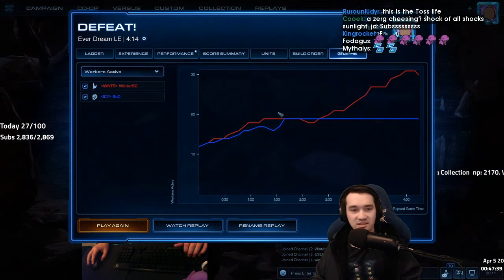Daily Starcraft Highlights: Reynor tells a story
=== CLIP SUBMISSION ===

Every day, Gloomshot: Starcraft automatically:
- And puts together these highlight videos into short playlists for max Starcraft viewing pleasure!

NOTE: If you are a Starcraft content creator and don't want your videos to be promoted on Gloomshot, just send me a message (email (joseph[at]gloomshot[dot]com) is best) and I'll edit the algorithm to blacklist your stream.

Content creators are the lifeblood of the Starcraft community, so if this video introduced you to a streamer you like, please support them by viewing their channel and SUBSCRIBING so you can see the action live at the source.

Source streams for today's highlight video:

[00:00] Starcraft Highlight #1: "Reynor tells a story" clipped by care_again

[00:33] Starcraft Highlight #2: "HUUUUUUUUUUUUUUUUUHHH" clipped by mvp_raiden

[01:00] Starcraft Highlight #3: "You are Mcanning" clipped by bohatertv

[01:38] Starcraft Highlight #4: "Missclick Kappa, that face tho" clipped by coooocki

[01:58] Starcraft Highlight #5: "Moment before disaster muta edition" clipped by ghostlymi

[02:13] Starcraft Highlight #6: "MINEEEEEEEEEE!!!" clipped by nanopabo

[02:33] Starcraft Highlight #7: "poor little terran" clipped by atira

[03:04] Starcraft Highlight #8: "Victory!!!" clipped by northerncrozz

[03:16] Starcraft Highlight #9: "REEEEEE" clipped by muphynman

[03:34] Starcraft Highlight #10: "il perd le Marine?!" clipped by nanopabo

[03:53] Starcraft Highlight #11:  clipped by kaydoch

[04:22] Starcraft Highlight #12: "Laggoutnuke PogChamp" clipped by clockbash

[04:47] Starcraft Highlight #13:  clipped by dimatovs28

[05:43] Starcraft Highlight #14: "Marine only Masters league!" clipped by swordscii

[06:03] Starcraft Highlight #15: "the build strikes again" clipped by booradl3y

[06:47] Starcraft Highlight #16: "Who Dat?" clipped by oblissvious

[07:11] Starcraft Highlight #17: "You gotta be careful with those corruptors" clipped by breakfastgun

[07:45] Starcraft Highlight #18: "OSCAR ?! what is that ?!. "bbrguhbagha?!"" clipped by 39stripes

[08:09] Starcraft Highlight #19: "Juicy bane hit melts Pig's brain" clipped by kingslayer

[08:41] Starcraft Highlight #20: "What do Medivacs and Resorts have in common? " clipped by captcanuck35

[09:17] Starcraft Highlight #21:  clipped by frostynightz

This week's most viewed clip comes from rb_reynor